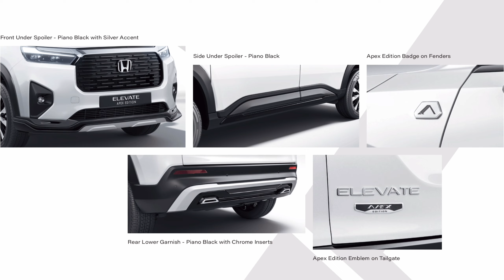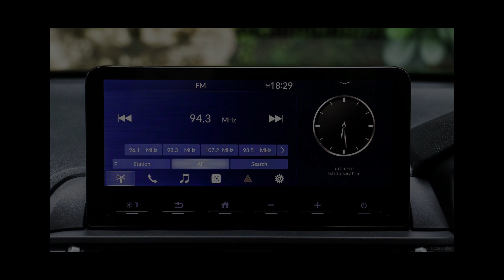Honda Elevate Apex edition 2024. Most Value for money!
Hi, here in this video I discussed about new Honda Elevate Apex edition 2024. Hope this video will help you.